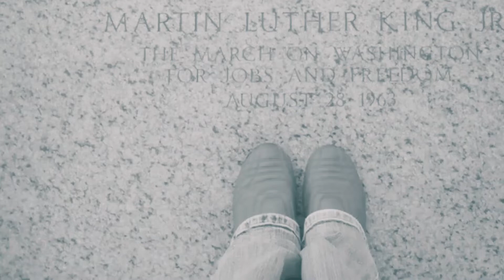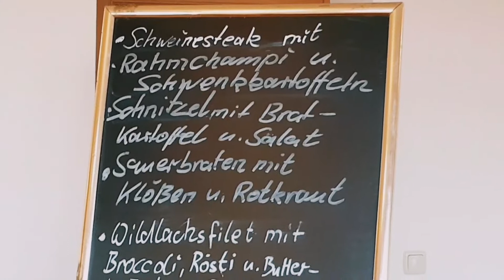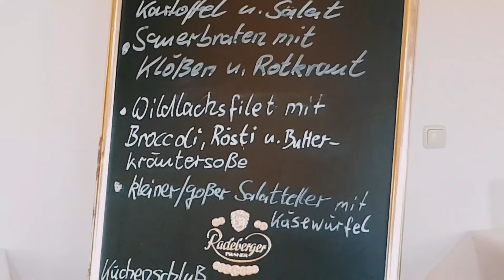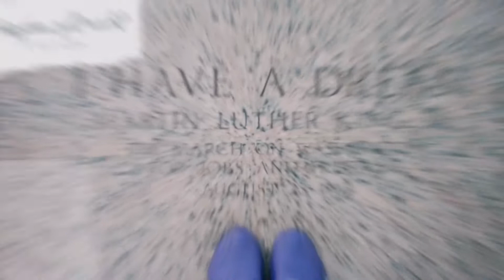Essen zum Geburtstag, Kaffee und Kuchen / Essen gehen / Recovery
Der Geburtstag meiner Mutter soll für sie sorgenfrei verlaufen. Und mir selbst wünsche ich das auch.

Diesmal gibt es ein kurzes Video.
Ein besonderer Tag, an dem wir feiern, und wie ich den bewältige, seht ihr hier.